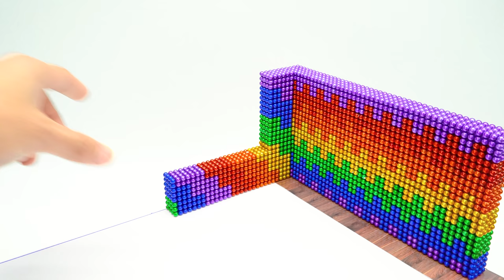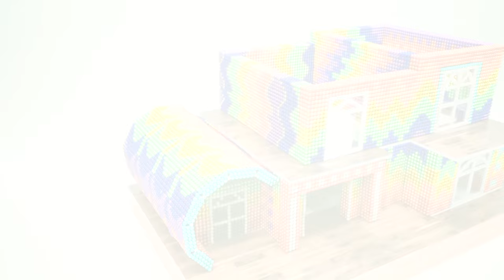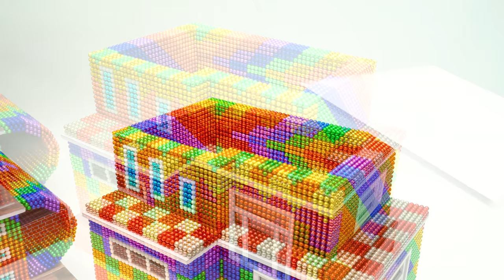How To Make Rainbow Summer House Has Many Rainbow Curved Roof And Fish Pond For Adorable Pets (ASMR)